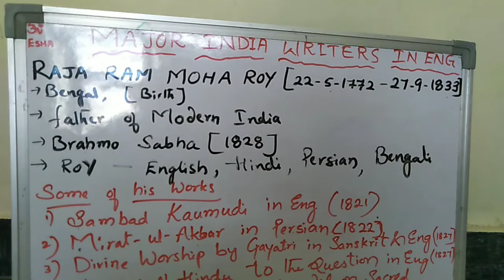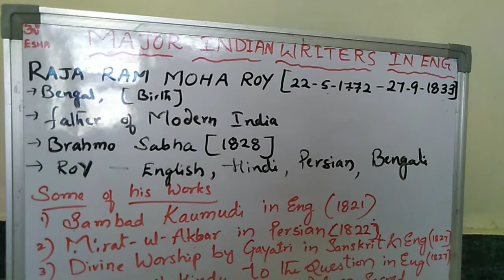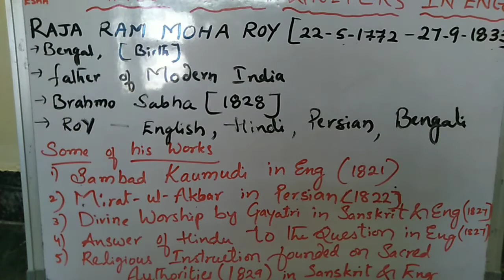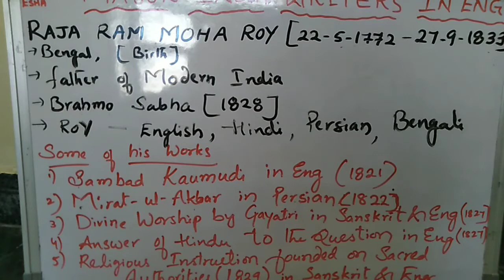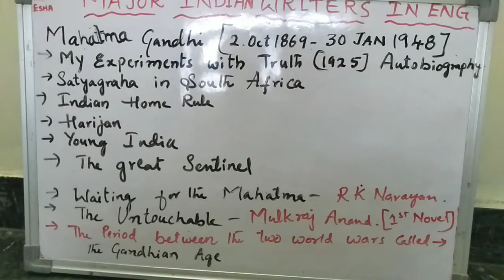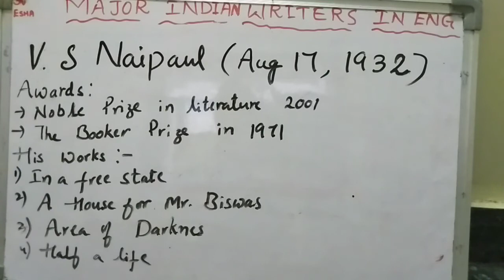Major Indian Writers in English-RPSC 2 grade English teacher compitative exams